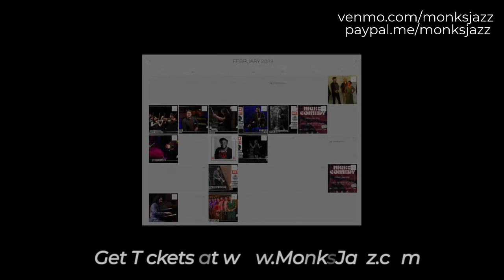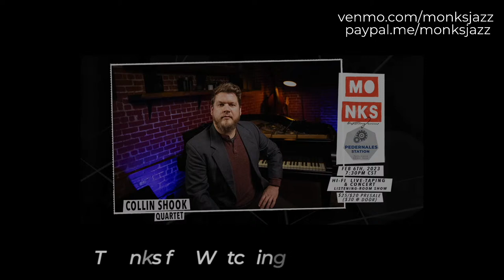Collin Shook Quartet - Live at Monks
Collin Shook - Piano
Paul Deemer -  Trombone & Trumpet
Miles Wick - Double Bass
Daniel Dufour - Drums

0:00 Intro
2:15 Astral - Paul Deemer
8:35 Let’s Cool One
22:55 Daahoud
31:26 Darn That Dream
46:54 Splanky
58:28 Moon River
1:11:46 Without A Song

Collin Shook, native to Dallas, Texas, is a jazz pianist, composer, and double bassist. During high school, he studied instruments from all around the bandstand, moved to Austin in 2007, performed and recorded in Tucson from 2009 to 2014, and finally returned to Austin in 2014. In September 2016, Collin collaborated with the art co-op Topology in East Austin to create Monks Jazz Club, a pop-up listening room concept. Having hosted nearly 100 pop-up concerts from 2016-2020, Monks transitioned to a live-streaming format in response to the pandemic, and in 2021 landed a permanent brick and mortar space in the heart of East Austin. Collin has produced over 400 Monks livestreams at his Monks Jazz & Pedernales Station recording studio.